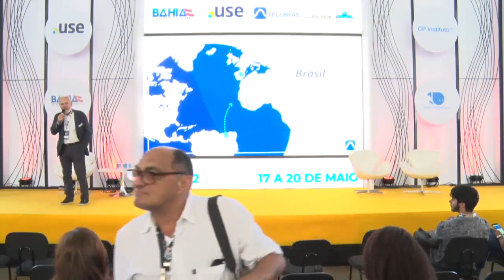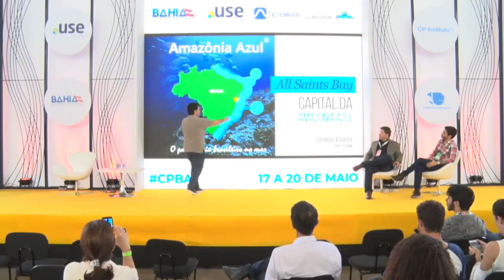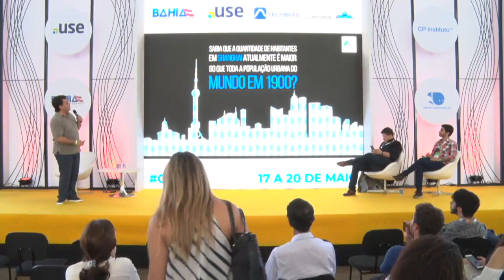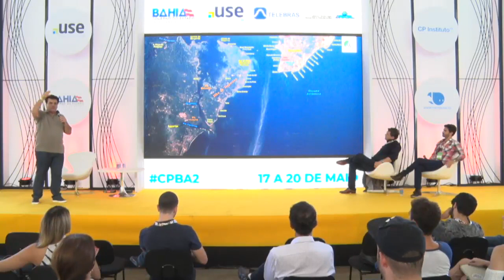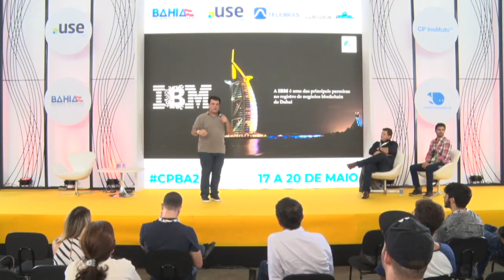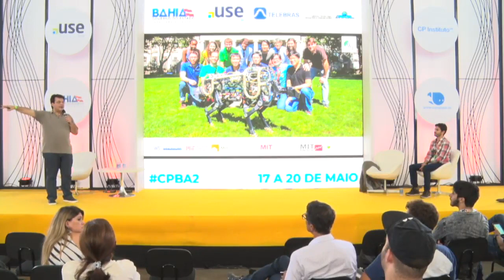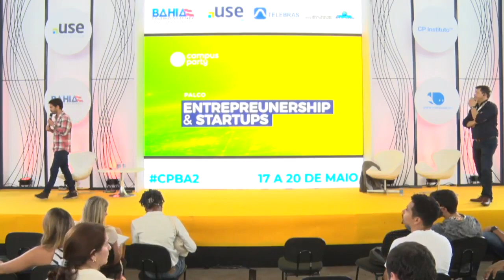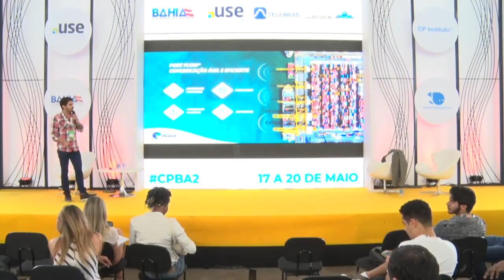CPBA2 - Entrepreneurship & Startup - 18/05/2018 - Amazônia Azul: Riquezas do mar!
CPBA2 - Entrepreneurship & Startup - 18/05/2018 das 12h00 às 13h00 - Oportunidades de negócio na capital da Amazônia Azul: Riquezas do mar!

Amazônia Azul é o termo que define a vasta área marítima brasileira, que conta com grande riqueza de recursos, bens naturais e biodiversidade. O Estado da Bahia tem a maior faixa litorânea do país e por esta razão, tem um grande potencial de geração de negócios. Saiba como identificar e aproveitar as oportunidades de negociação e inovação em um mercado de extrema relevância para a economia mundia Luciano Coutinho, Eduardo Athayde, Bruno Balbi:
Luciano Coutinho: Idealizador do 1º Fórum Brasileiro de Ecossistemas de Startups e Embaixador da Campus Party Brasil, Eduardo Athayde: administrador, MBA, é membro de conselhos de fundos de investimentos focados em startups, inovação e sustentabilidade, pesquisador internacional do WWI-Worldwatch Institute, instituto de pesquisa focado em sustentabilidade de resultados, sediado nos EUA, e articulista de jornais e revistas no Brasil e no mundo.Bruno Balbi: Co-fundador da i4sea, lidera os setores Comercial e Administrativo da empresa. Tem papel chave na captação de investidores e na construção das estratégias de comercialização dos produtos. Oceanógrafo e especialista em gestão costeira, pela Universidade Federal da Bahia, possui MBA em Gestão Empresarial pela Fundação Getúlio Vargas.